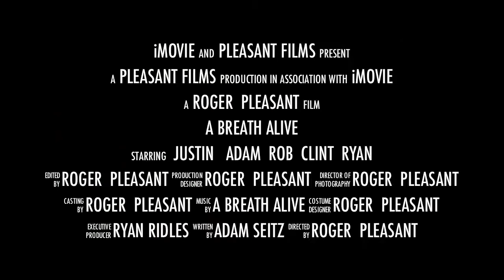A Breath Alive the Movie ( Official Trailer)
A Breath Alive Movie Trailer. Produced and edited by Roger Pleasant.
Filmed at the Waiting Room in Buffalo NY.